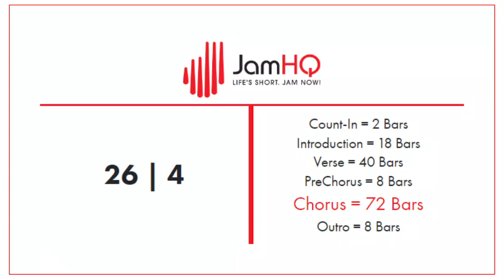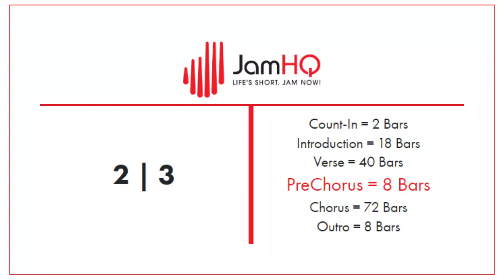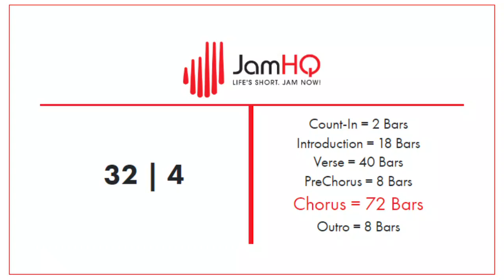Improve Your Playing with DRUMLESS Melodic Metal Track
Wil